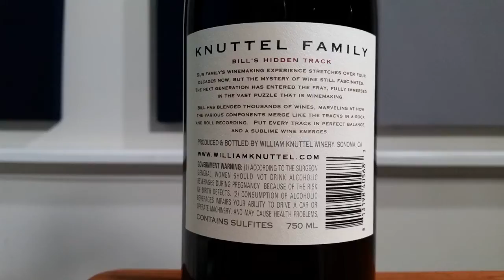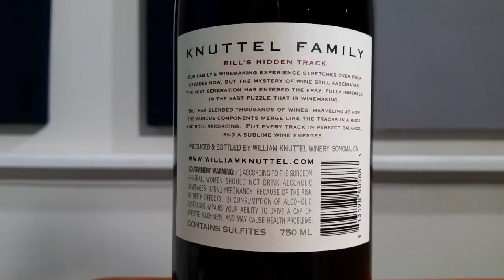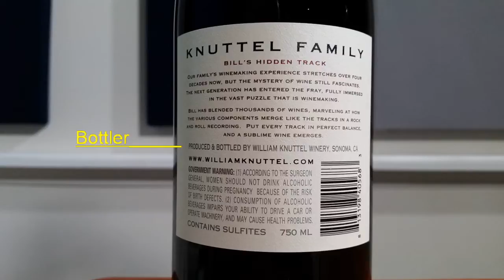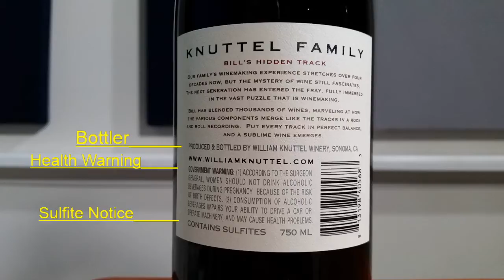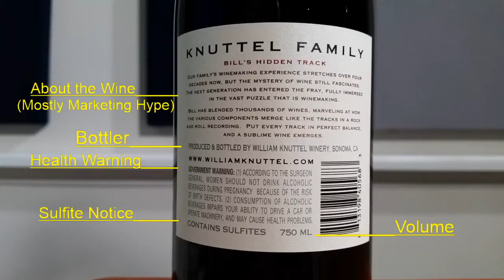Knuttel Family 2016 Pinot Noir tasting and review | Drink With Rick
I open, taste and review a Knuttel Family 2016 Pinot Noir purchased from Winestore in Blakeney, NC. I also toast birthdays, national days and talk about stuff.